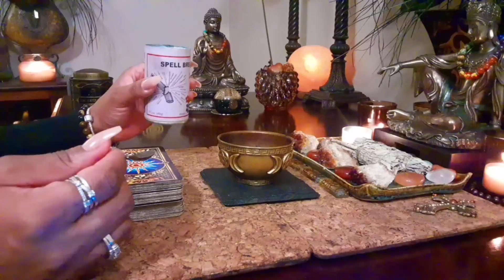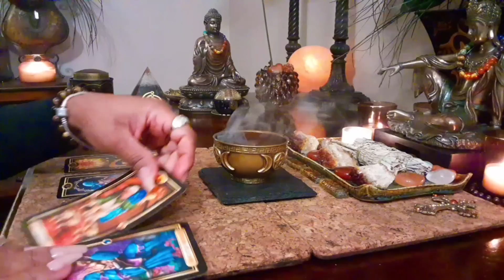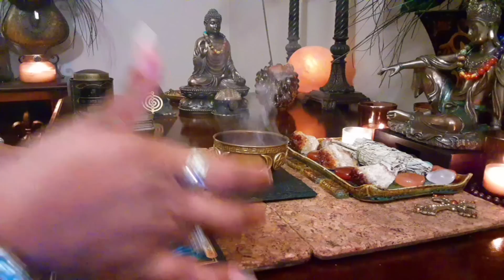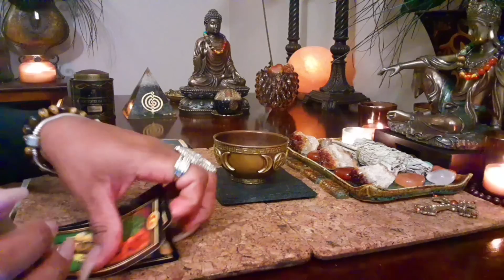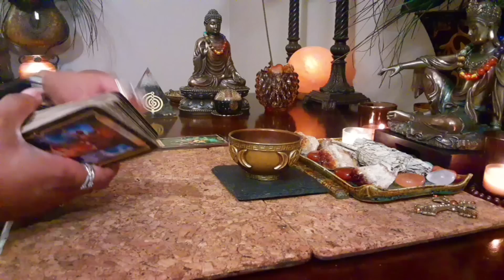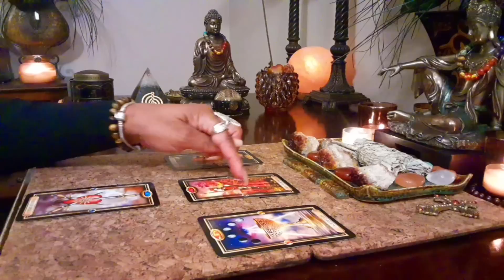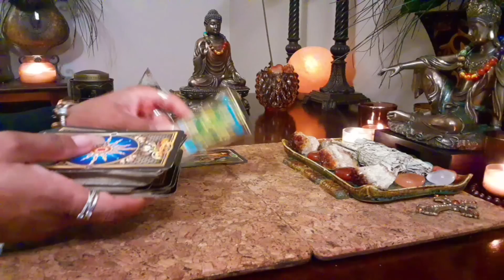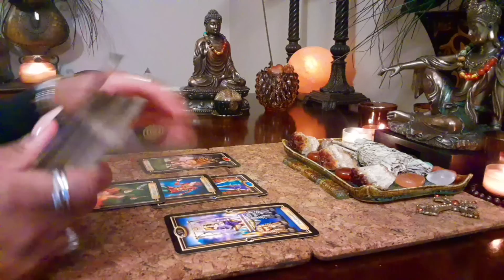⚜ Joseline Hernandez - Beats up Big Lex and Unhinged During Police Arrest (Tarot Reading)